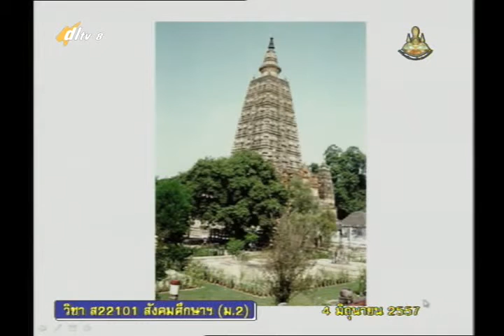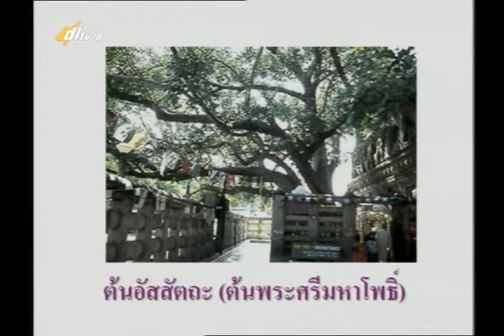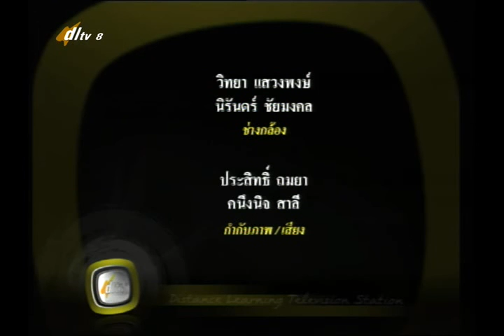011D+8040657+ส+พุทธสาวก+socm2+dl57t1